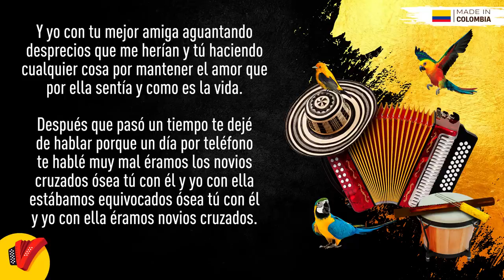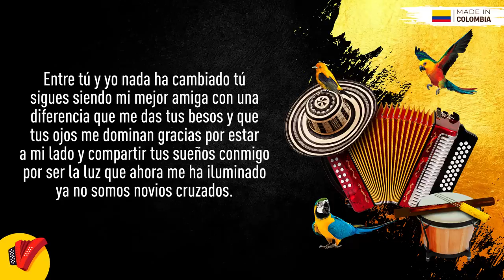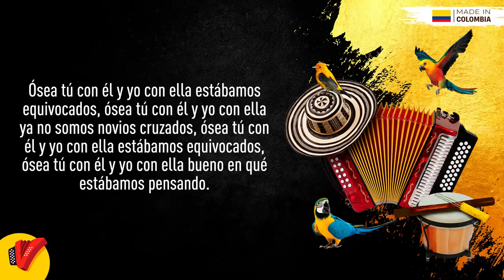Novios Cruzados, Los Diablitos, Vídeo Letra - Sentir Vallenato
No pares de disfrutar de Entrégame Tu Amor, un gran éxito de Los Inquietos Del Vallenato.

Autor: Kaleth Morales

Letra:

Hoy recuerdo todavía
el día que llegaste al barrio
y como no eras de mi mundo
otro rumbo fui buscando

Después de pasar un año
logré ser tu gran amigo
y como eras mi confidente
no quería nada contigo

Luego paso un rato
y me dijiste que en la cuadra alguien te gustaba
era el muchacho nuevo que en el barrio se mudaba
no llegué a sentir celos en ningún momento

Y yo por otro lado
pendiente que con tu amiga me ayudaras
aunque tenía otros amores que me acompañaban
y hoy de todo eso te juro que me arrepiento

También recuerdo que mi mejor amigo
quería ser tu novio, pero tú de él no
y yo de loco le ayudé a que tu cariño fuera de él
y se quedara con tu amor

Y yo con tu mejor amiga
aguantando desprecios que me herían
y tú haciendo cualquier cosa por mantener
el amor que por ella sentía

Y como es la vida después que pasó un tiempo
te dejé de hablar
porque un día por teléfono te hablé muy mal

Éramos los novios cruzados
ósea tu con él
y yo con ella

estamos equivocados
o sea tú con él
éramos novios cruzados

Pasaron varias semanas
las cosas fueron cambiando
mi amigo quería a tu amiga
y no lo habíamos notado

después que todo se supo
tú lo fuiste abandonando
y yo también hice lo mismo
ya no estaba enamorado

y luego tú me hablaste
querías volver a ser mi amiga eso decidiste
y que querías ser mi novia a alguien le dijiste
poquito a poco te fuiste enamorando

Pasaron tres meses
y ya los dos andábamos más que tragados
era lo más bello que nos había pasado
y lentamente fui olvidando mi pasado

Por ti he cambiado como tú no lo imaginas
ya dejé esos amores que tenía de más
y lo más bueno es que eres dueña de mi vida
y que me amas, aunque no acepten la verdad

Entre tú y yo nada ha cambiado
tú sigues siendo mi mejor amiga
con una diferencia que me das tus besos
y que tus ojos me dominan

Gracias por estar a mi lado
y compartir tus sueños conmigo
por ser la luz que ahora me ha iluminado

Ya no somos novios cruzados